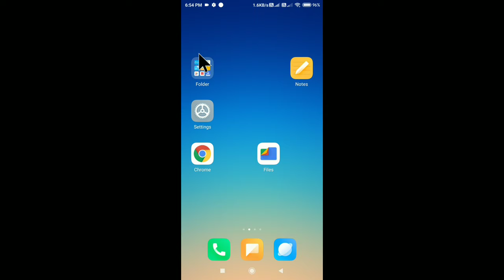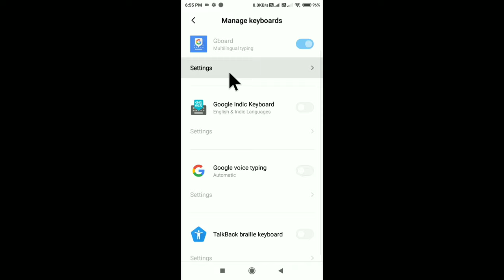Voice Typing Band Kaise Karen | How To Disable Voice Typing On Android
Hello Friends In This Video I Will Explain How To Stop Voice Typing On Android and how Turn Off Voice Typing In Whatsapp

Neamaskaar Aaj Ki Is Video Me Hum Janenge Ki Voice Typing Off Kaise Kare Ya Voice Typing Ko Kaise Band Karen